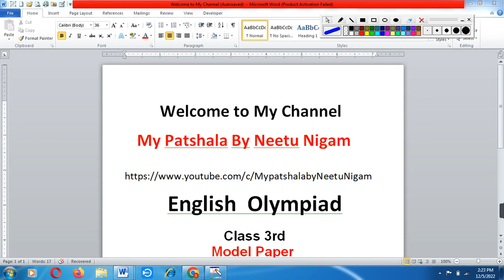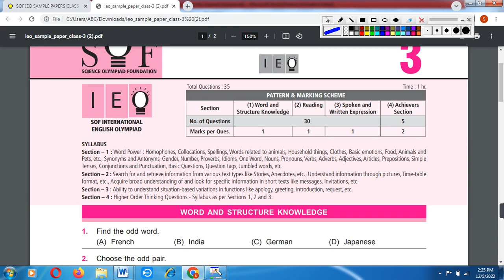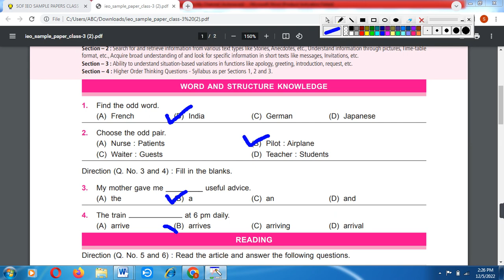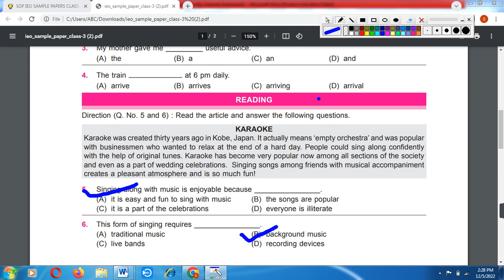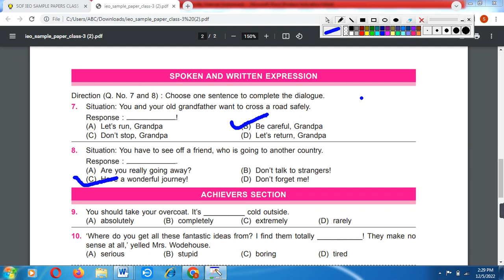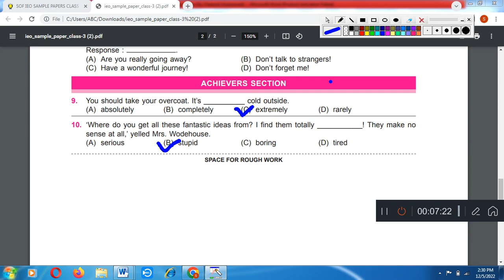English Olympiad Sample paper for class 3/ IEO 2022-23 Sample paper For Class 3 SOF IEO class 3rd